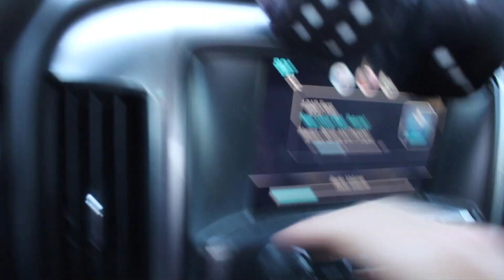may 12th 2016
back on that grind